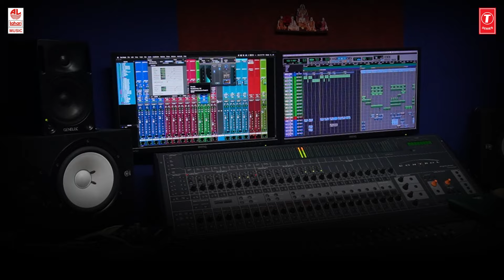Hey Ganesha | Lyrical Video Song | Santhoshada Ganesha |V Manohar | Hatrick Surya P N | Bhakti Songs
Bhakthi Lahari Kannada Presents: "Hey Ganesha" Lyrical  Song From the Album "Santhoshada Ganesha" Sung By: H. K. Raghu, Manvitha Raj, Baby Vidya S, Music Composed By: V. Manohar, Lyrics By: V. Manohar, Santhosh H Raykar, Kannada Bhakthi Geethegalu, Kannada Devotional Songs.

Banner Name : Hatrick Productions No.1 Presents
Producer Name : Hatrick Surya P N
Direction & Concept:  Hatrick Surya P N

Song Name : Hey Ganesha
Program Name : Santhoshada Ganesha
Singer Name : H. K. Raghu, Manvitha Raj, Baby Vidya S
Music Director : V Manohar
Lyricist Name : V. Manohar, Santhosh H Raykar
Music Label : Lahari Music